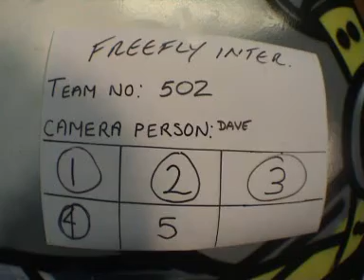state meet free round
state meet 2007 picton freefly open round